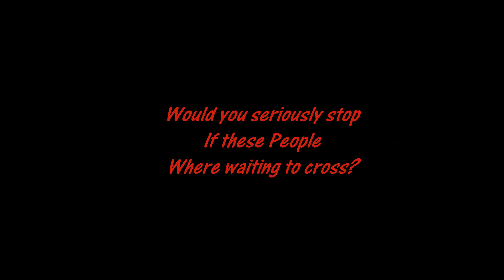New Highway code Pedestrian Compilation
Is the new Highway code regarding pedestrian priority really safe and fit for purpose.
This is a quick compilation of what I have witnessed, and experienced driving a Coach since the change came into effect on 29 January 2022.
Some of the situations here I would have let the pedestrians go anyway.
But some of theses situations I believe are dam right dangerous.
Please leave your opinions and comments after watching.
I have also left a link below to something I think is very important.

Formal Review of the Highway Code Rule Changes petition

Thanks.
Eye-Spy Idiots